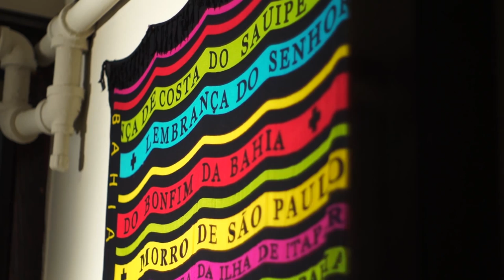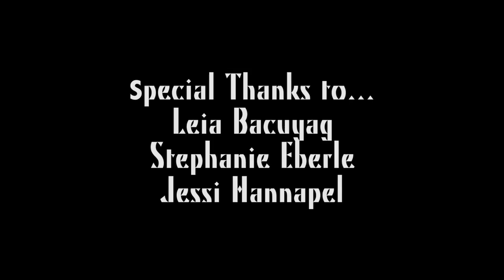Minor Details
A man comes home early one day and finds that the love of his life had just killed a man...